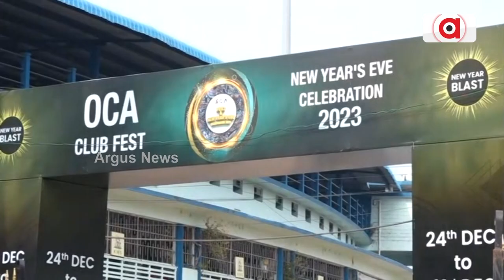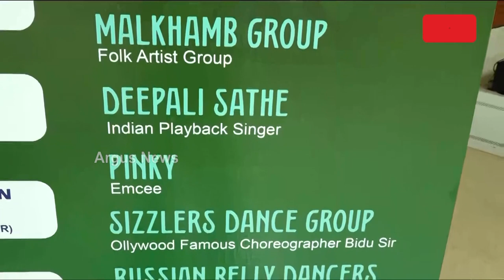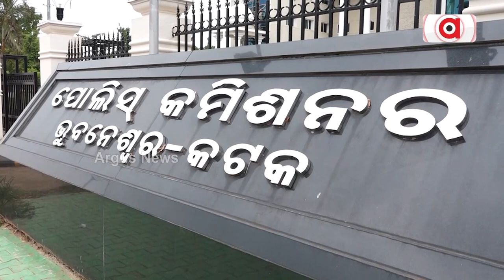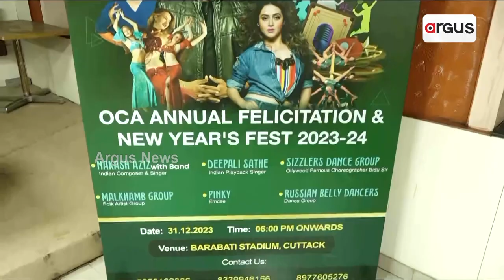ଜିରୋ ନାଇଟ ସେଲିବ୍ରେସନ ପାଇଁ ଜୋରଦାର ପ୍ରସ୍ତୁତି || New Year 2024 || Zero Night Celebrations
ନୂଆବର୍ଷର ସ୍ଵାଗତ ପାଇଁ ସମସ୍ତଙ୍କ ମନରେ ନାହିଁ ନଥିବା ଉତ୍ସାହ। କଟକର ବିଭିନ୍ନ କ୍ଲବ ହୋଟେଲରେ ଜିରୋ ନାଇଟ ସେଲିବ୍ରେସନ ପାଇଁ ଜୋରଦାର ପ୍ରସ୍ତୁତି। କେଉଁଠି ଓଲିଉଡ ନାଇଟ ତ କେଉଁଠି ରସିଆନ ଡ୍ୟାନ୍ସରଙ୍କ ସୋ' ।